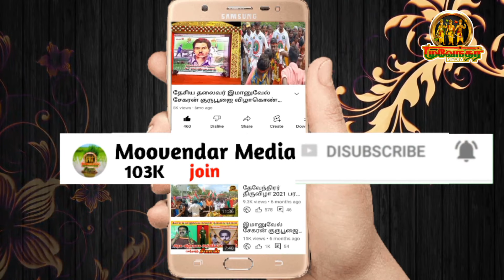யார் தமிழர் நிருபிக்க தயரா கரிகாலன் மள்ளர்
பகுதி_1#மூவேந்தர்_மீடியா ❤